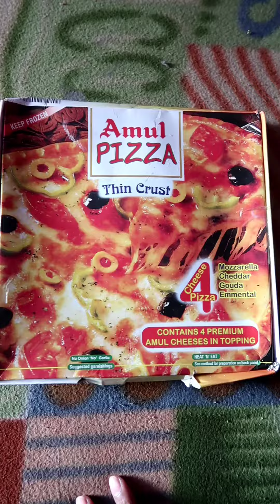Amul 4 in 1 Thin Crust Frozen Pizza !! Amul Pizza Review